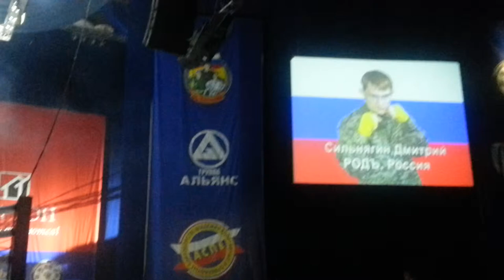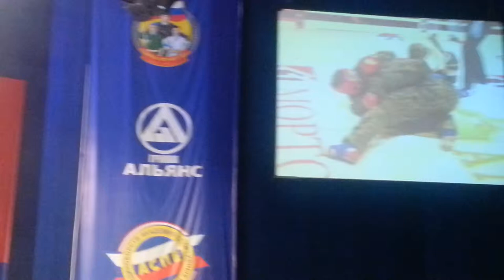Кубок Альфы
Соревнования посвящены памяти сотрудников спецподразделения антитеррора «АЛЬФА» управления «А» Центра специального назначения ФСБ России, погибших при исполнении служебного долга, и приурочен ко Дню Победы советского народа в Великой Отечественной Войне.

"quotation of excerpts in a review or criticism for purposes of illustration or comment; quotation of short passages in a scholarly or technical work, for illustration or clarification of the author's observations; use in a parody of some of the content of the work parodied; summary of an address or article, with brief quotations, in a news report; reproduction by a library of a portion of a work to replace part of a damaged copy; reproduction by a teacher or student of a small part of a work to illustrate a lesson; reproduction of a work in legislative or judicial proceedings or reports; incidental and fortuitous reproduction, in a newsreel or broadcast, of a work located in the scene of an event being reported."No Copyright Infringement intended.